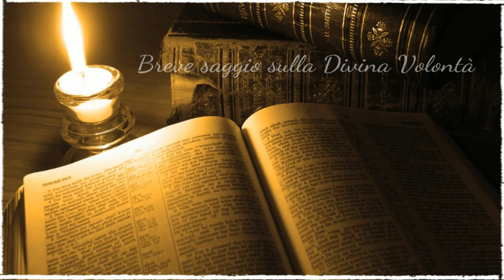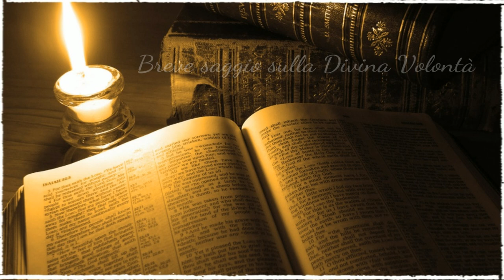Breve saggio sulla Divina Volontà (I parte di 2)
→ Audio narrazioni cattoliche - con voce narrante di Daniela Giarla - gratuitamente scaricabili in mp3, qui: